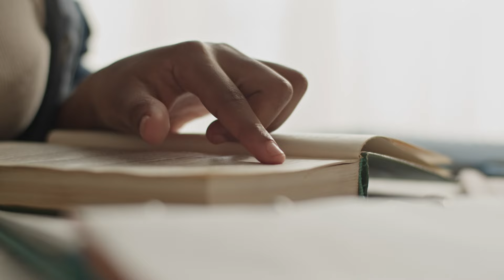Embracing Spiritual Eyesight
The power of spiritual glasses extends beyond our own abilities. When we invite our Savior to help us see through His perspective, we receive clarity and gain a deeper understanding of His vision for us.

Sister Tracy Y. Browning taught that "the best way to see things the way that our Savior sees them is to reach out to our Savior and ask him to change our sight. To help us receive the experiences that we need to see other people clearly."

The Church of Jesus Christ Instagram: /churchofjesuschrist
The Church of Jesus Christ Facebook: /churchofjesuschrist
The Church of Jesus Christ Twitter: /Ch_JesusChrist